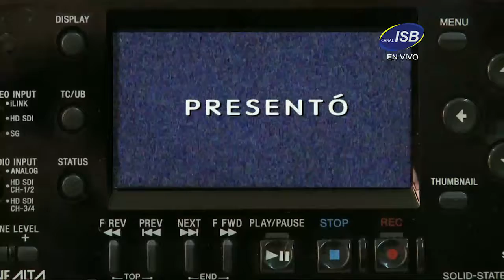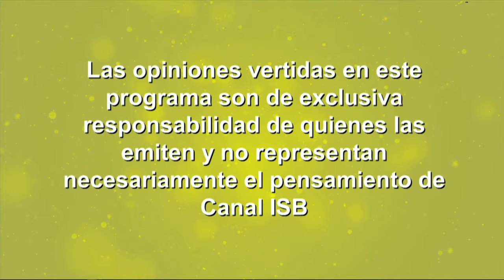Juntos se Pasa Mejor Capítulo 60 Lunes 10 de Julio de 2017